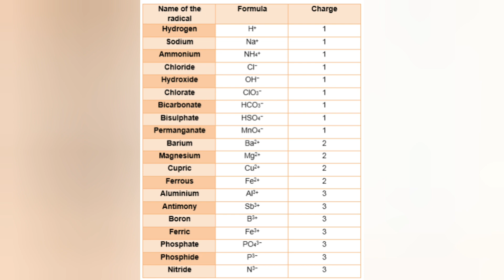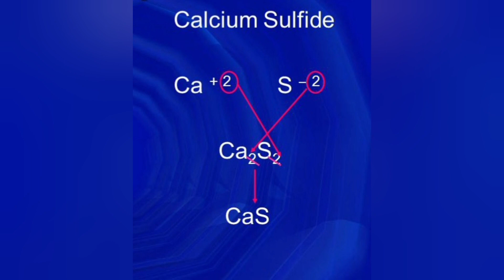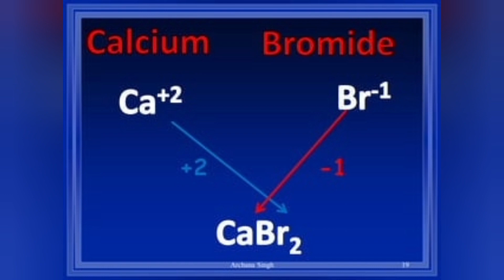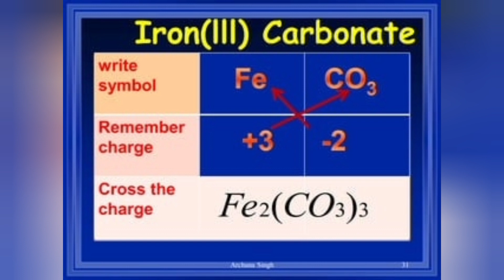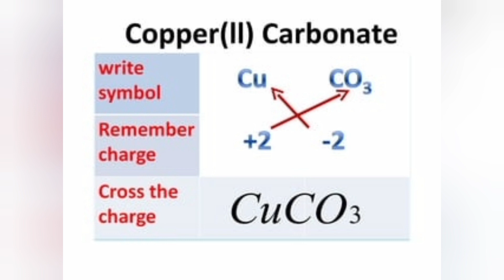How do you create a molecular formula?What are the 3 steps for writing a molecular formula?